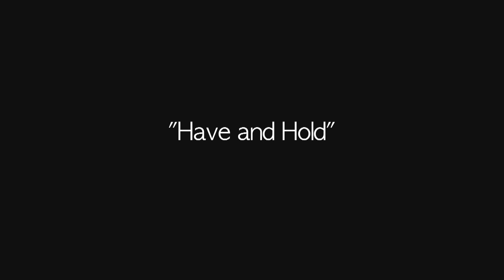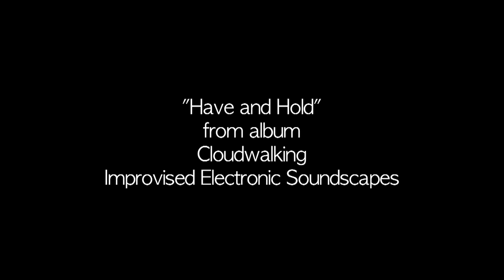Judi Silvano, Bruce Arnold - Have and Hold (ft. Judi Silvano, Bruce Arnold, Maria Mitchell)